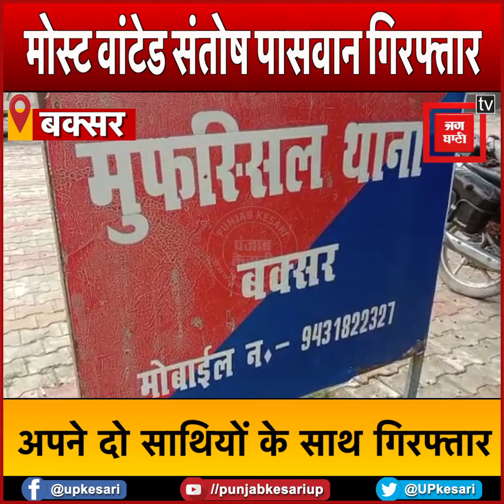जेल ब्रेक कांड और बैंक लूट समेत कई मामलों में वांछित मोस्ट वांटेड संतोष पासवान गिरफ्तार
जेल ब्रेक कांड और बैंक लूट समेत कई मामलों में वांछित मोस्ट वांटेड संतोष पासवान गिरफ्तार, देसी पिस्टल और कारतूस बरामद
  बक्सर buxar पुलिस को बड़ी सफलता हाथ लगी है..पुलिस ने हत्या और डकैती समेत कई आपराधिक मामलों में शामिल पहले का हार्डकोर नक्सली hardcore naxalite संतोष पासवान को उसके दो साथियों के साथ गिरफ्तार कर लिया.. उसकी गिरफ्तारी उसके गांव महदह के पास से ही की गई है.. बताते चले कि संतोष पासवान पूर्व में महदह बैंक लूट कांड और हत्या जैसे कई संगीन अपराधिक घटनाओं को अंजाम दे चुका है.. जिसे बोक्सा से मह़दह के बीच पुलिस ने इसे दौड़ाकर पकड़ लिया.. वहीं सदर एसडीपीओ गोरख राम ने कहा कि बक्सर एसपी के निर्देश पर मुफस्सिल थाना प्रभारी और डिआइ यू की टीम गठित की गई थी